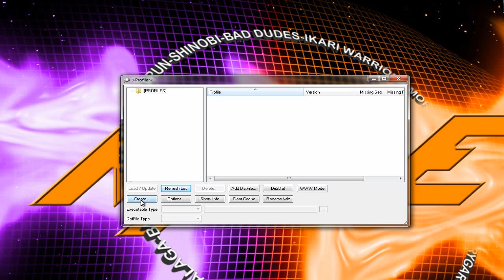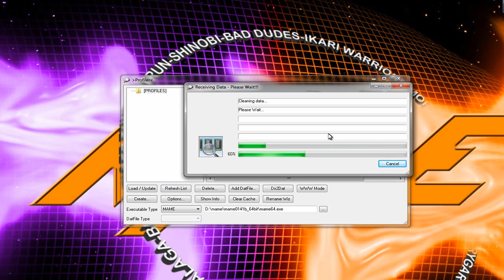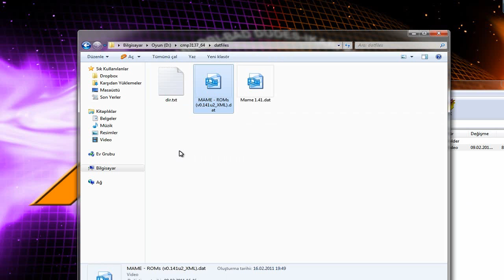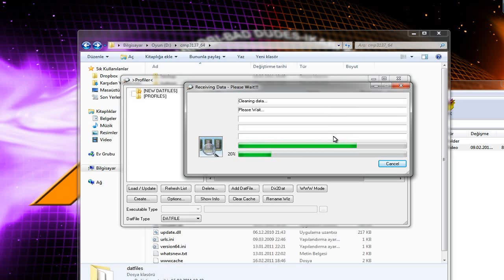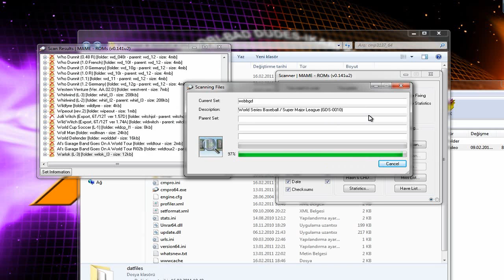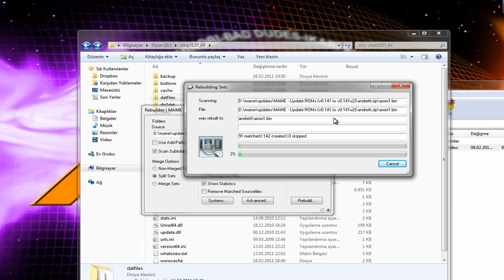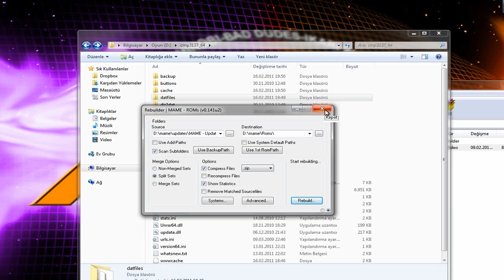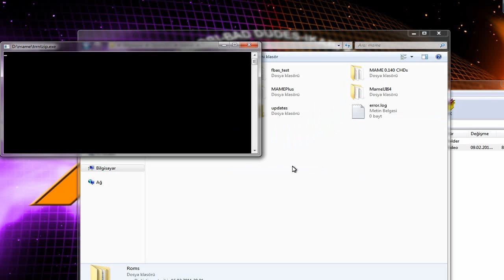ClrmamePro Kullanımı (English CC added)